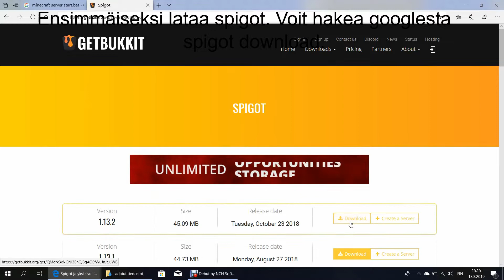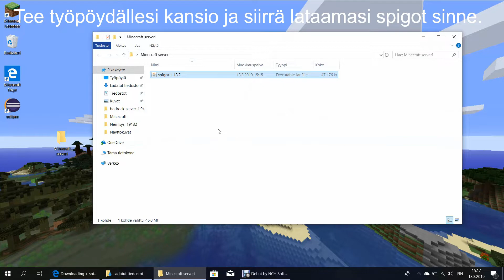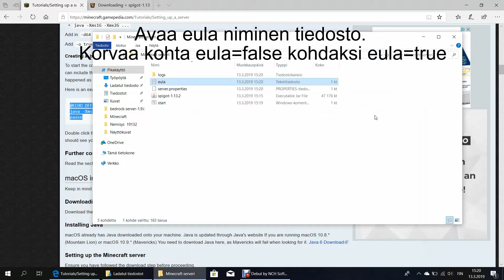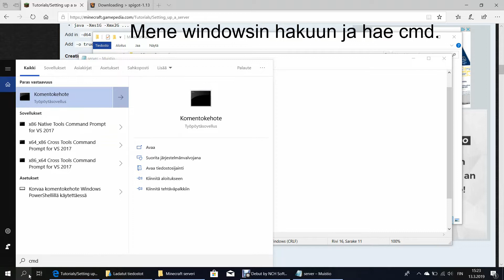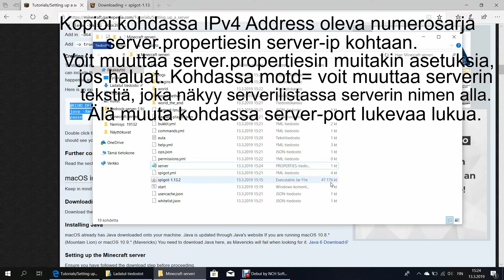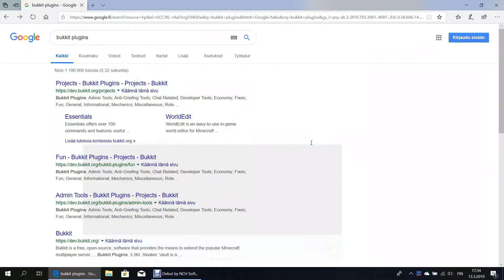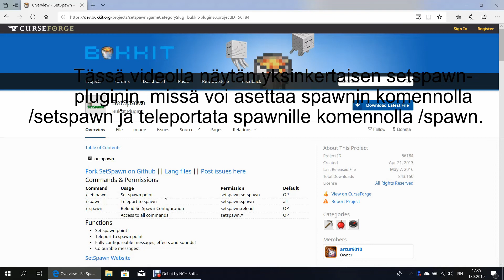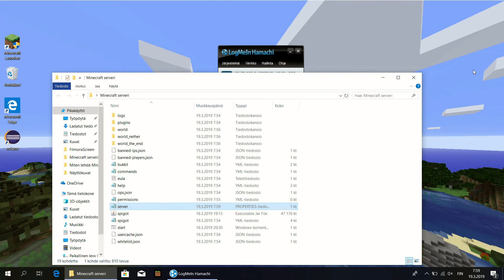Miten tehdä Minecraft serveri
Videossa näytetään, miten tehdään Minecraft java edition serveri. Tässä tutoriaalissa käytetään spigot nimistä serveri-ohjelmaa, johon voi lisätä plugineja (lisäosia).

Huomio! Tarvitset erikseen Javan käynnistääksesi serveriohjelman, java editionin sisäinen java ei käy.

Korjaus videoon:
Kun lataat pluginin, käynnistä uudelleen serverisi, jotta serveri tunnistaa pluginin.
Hamachia käytettäessä kaikkien serverille liittyvien täytyy ladata Hamachi ja liittyä Hamachi-verkkoosi. Serverille liityttäessä serverin osoite on Hamachi-verkkosi IPv4-osoite.

tekstitiedostoon kopioitava teksti (3 riviä):
@ECHO OFF
java -Xms1024M -Xmx1G -jar minecraft_server.jar
pause

Tule pelaamaan Minecraft-serverilleni ilmaiseksi sekä Java- että Bedrock Editionissa! Sekä Java- että Bedrock-pelaajat voivat pelata serverillä yhdessä. Osoitteen ja muuta lisätietoa löydät menemällä verkkoselaimella osoitteeseen opasmc.net.